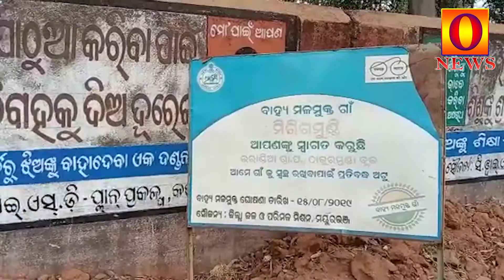ବର୍ଷ ହେଲା ସଂଘରୋଧ କେନ୍ଦ୍ରରେ ପାଇଖାନା ନିର୍ମାଣ କରି ବିଲ ପାଉନାହାଁନ୍ତି || onews odia